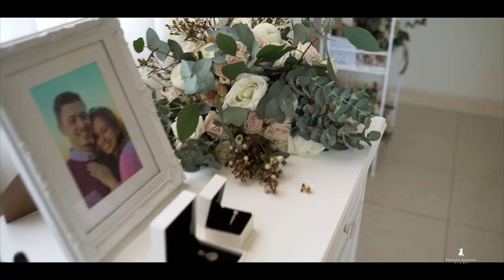Sandy and Daniel's wedding videography by Priceless Moments Photography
Highlights from Sandy and Daniel's wedding videography by Priceless Moments Photography